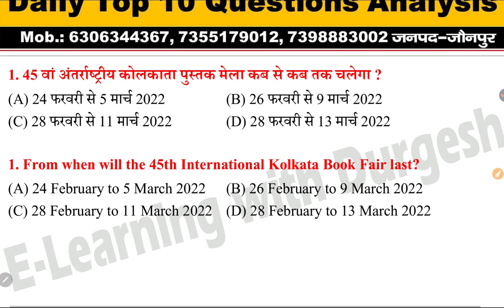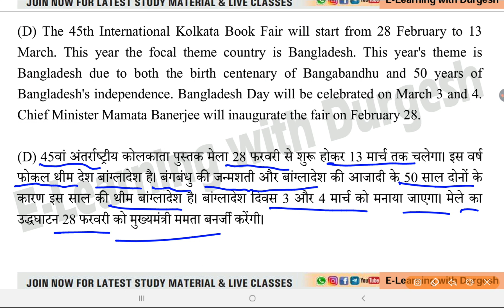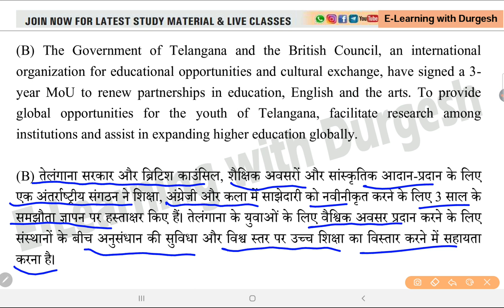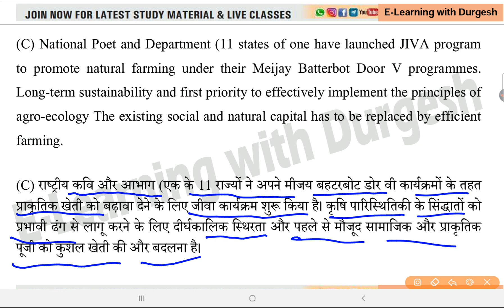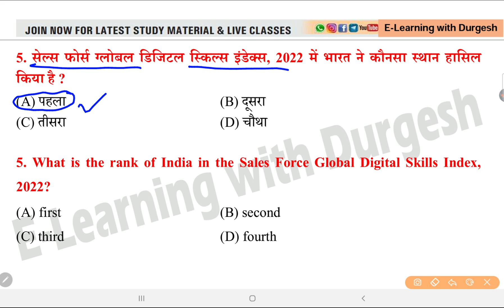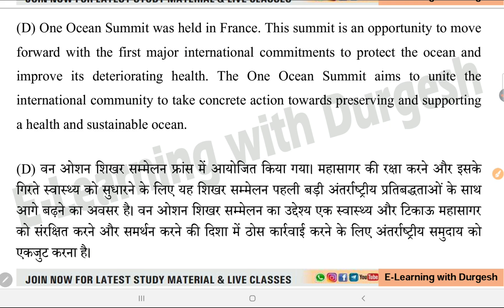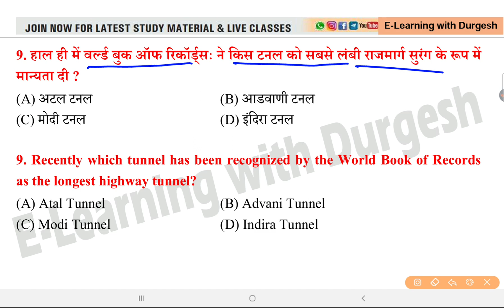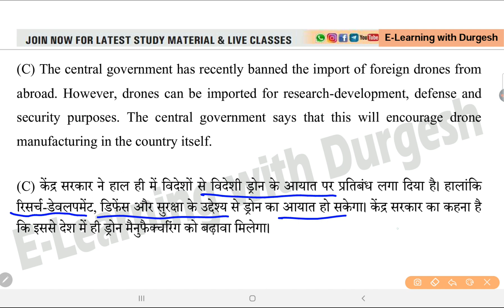16 February 2022 💥SUPERTET- Daily Current Affairs, Monthly GK/GS,Vividh,10 Questions, PDF कर्रेंट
16 February 2022 💥SUPERTET- Daily Current Affairs, Monthly GK/GS,Vividh,10 Questions, PDF कर्रेंट